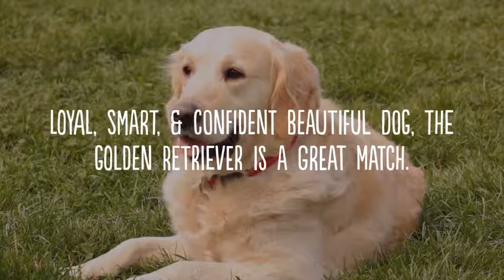Dog Breeds For Family With Kids | How To Pick The Perfect Dog For Your Family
Do you agree that Parrot are family? - Do you Love Your Parrot? -  Are you Passionate about your Parrot? Are you animal Lover? Well I want to welcome you to my channel!

PetByYou is a company selling premium line of custom made shoes, to clothing and accessories for pet lovers. All its products feature pets and breeds of all kinds. The PetByYou line includes clothes, shoes, watches, backpacks, framed canvas, car seats, wallet cases and tote bags as well as bedding sets. For those of you who love their dogs, cats, horses, birds, pigs, rabbits provides you a unique way to express your solidarity with your favorite animal friend.

This video shows our high quality print on demand custom made sneakers, tote bags, boots, backpacks and many more great products for our PetByYou customers. We follow high quality standards in production and delivery of all our catalog. PetByYou is a global company with over a 100 employees. All thanks to our customers and their loyalty to our brand.We aim to offer our customers a variety of the latest 3D Parrot print sneakers, tote bags, boots, bed cover, pillow cover, backpacks and many more authentic designs all inspired by pet lovers and their fur baby. We’ve come a long way, so we know exactly which direction to take when supplying you with high quality yet budget friendly products. We offer all of this while providing excellent customer service and friendly support.

We at PetByYou.com believe in following high standards in production and delivery of all our products. But most importantly, we love our animals, we are passionate about our fur friends and their owners.  We believe shopping is a right, not a luxury, so we strive to deliver beautiful products and ship them to you regardless of where you are located along with providing a cruelty-free collection. We love our customer and their loyalty to our brand!